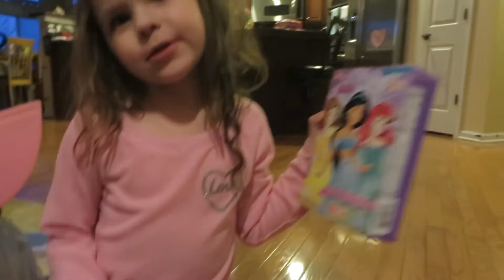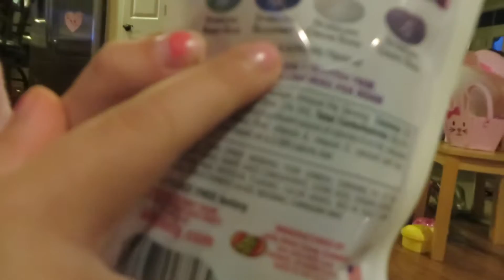Disney Fruits snacks and Jelly Beans at Menards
Disney Fruits snacks and Jelly Beans at Menards and shopping there